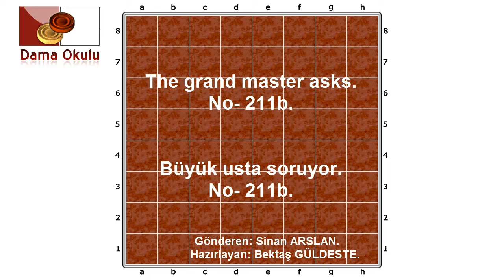Büyük Usta Sinan Arslan Soruyor. No-211ab.